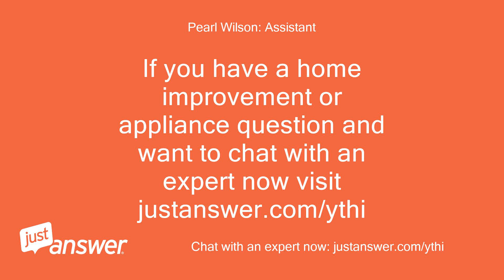My thermostat says bAe low what does it mean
JustAnswer Customer: My thermostat says bAe low what does it mean?